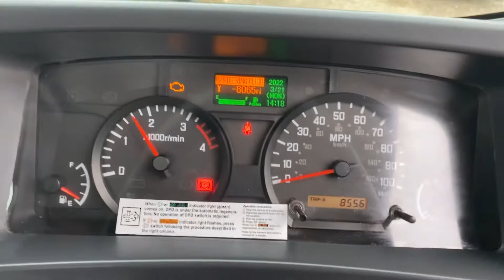Isuzu Urban N75.15 Dropside 7.5 tonner For Sale